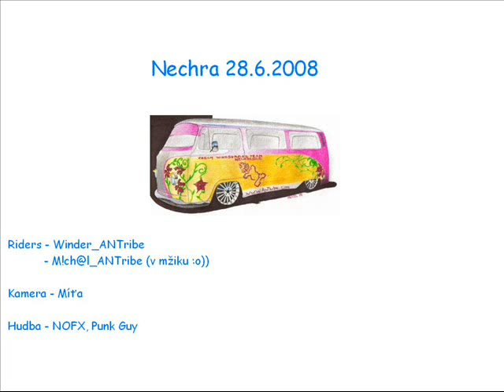Winder_ANTribe nechra 28.6.2008